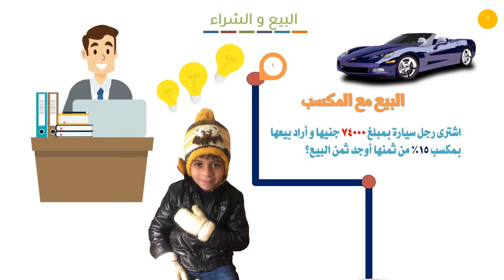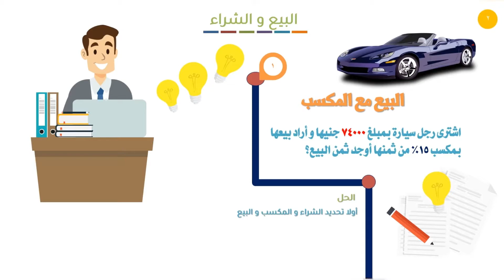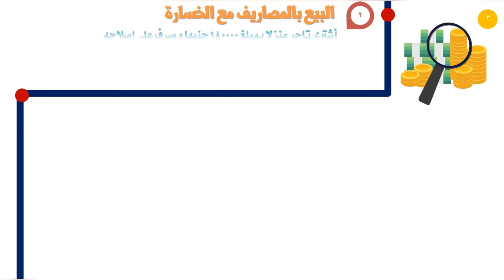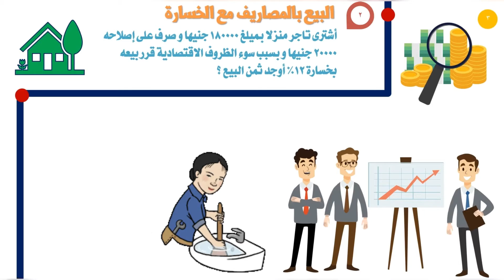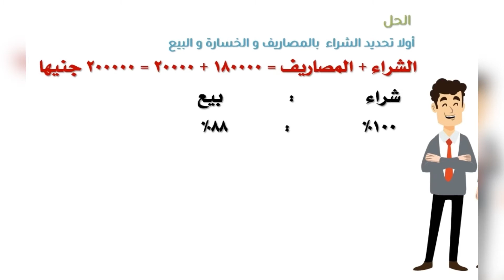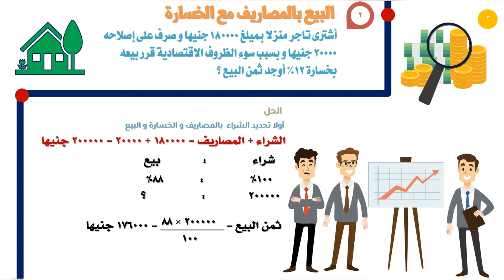النسبة المئوية ( مسائل حياتية )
النسبة المئوية و بعض المسائل الكلامية المرتبطة بالنسبة المئوية كالمكسب و الخسارة
اسأل و سأرد على كل التساؤلات - شير و استفيد و اجعل غيرك يستفيد
موقع الفيس